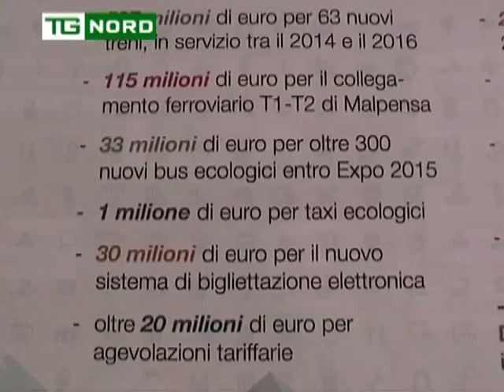REGIONE LOMBARDIA - MARONI - UN ANNO DI REGIONE